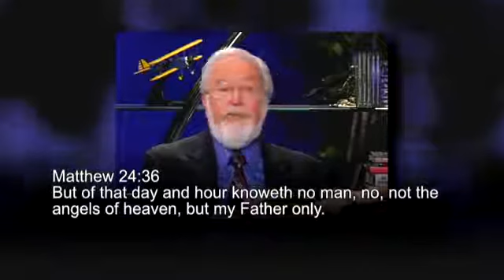THE WATCHERS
Gary Stearman interviews L.A. Marzulli about the UFO phenomena that keeps increasing and is not going away.